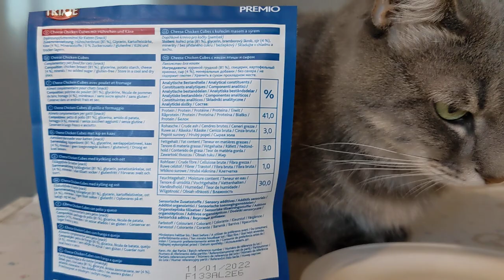Trixie PREMIO Cheese Chicken Cubes - лакомство с курицей